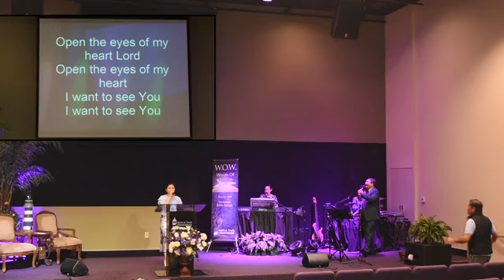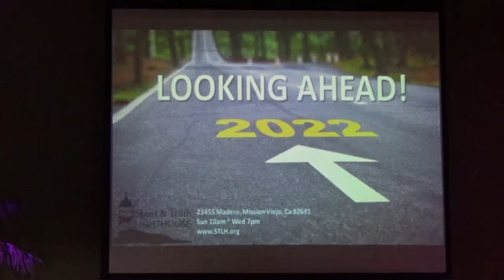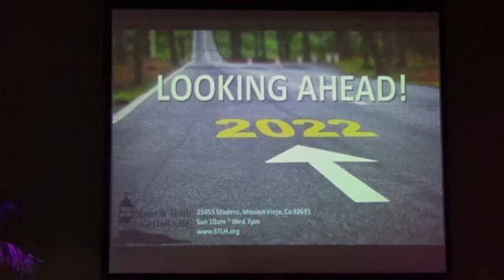Looking Ahead! 2022 - Pastor Lachica 02-20-22